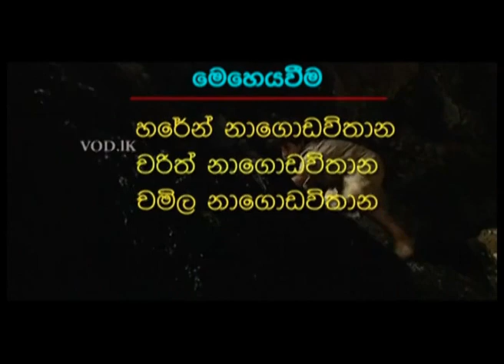Siri Sirimal Episode 34.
Siri Sirimal is a Sri Lankan television series directed by Sunil Costha that aired on Rupavahini from 2007 to 2008. It was adapted from Mark Twain's 1876 novel The Adventures of Tom Sawyer.
Special Thanks To  Tissa.Nagodavithana.Films.(pvt)ltd.